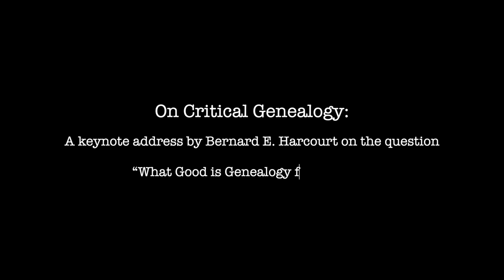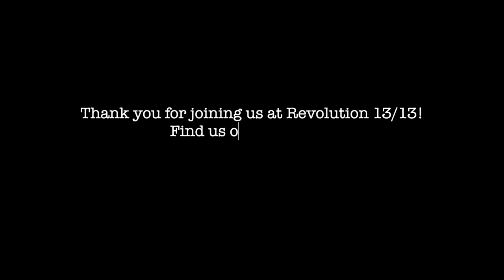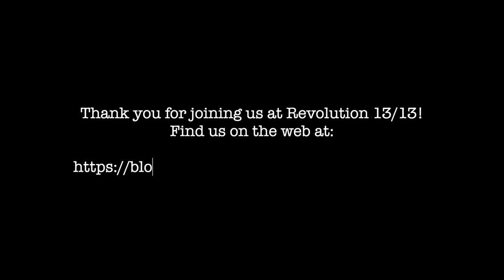Revolution 13/13 | On Critical Genealogy with Bernard E. Harcourt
In this final session of Revolution 13/13, Professor Bernard E. Harcourt addresses the question “What Good Is Genealogy for Praxis?” More information can be found on the Revolution 13/13

A more polished and updated draft of Bernard E. Harcourt's presentation is available in open access at SSRN

This lecture was presented as a keynote address at the Warwick Continental Philosophy Conference 2021/2022, “Continental Philosophy and Global Challenges,” organized by the Centre for Research in Post-Kantian European Philosophy, at the University of Warwick on June 11, 2022.

In the lecture, Bernard Harcourt explores the utility of genealogical critique for praxis. The lecture serves as a conclusion to this year's 13/13 seminar that interrogated the relationship between critical theory and revolutionary practice by examining the work of worldly revolutionary philosophers. It focuses precisely on the place where critique can nourish worldly activity, and vice versa. It explores the most worldly, activist writings of Nietzsche and Foucault (their genealogical work) in relation to praxis. It locates when and where critical philosophy and worldly activism can work together.

The following is a précis of the keynote address:

“In any case, I hate everything that merely instructs me without augmenting or directly invigorating my activity.” It is with those words of Goethe that Nietzsche opened his untimely meditations on the value of history. Today, history has been eclipsed by the genealogical method, within critical circles. Foucault’s genealogical approach now dominates historically inflected critique.

But not all genealogical work today encourages praxis or directly invigorates our activity. In part because of its proliferation and now ubiquity, the genealogical method has essentially become what history was in the nineteenth century. It is crucial now that we assess the value of genealogical critique. The proper metric against which to evaluate genealogical writings is whether they contribute to transforming ourselves, others, and society.

In this lecture, Professor Bernard E. Harcourt proposes that we use the term “critical genealogy” to identify those genealogical practices that nourish our activity and thereby advance the ambition of critical philosophy, namely to change the world. It is time, once again, Harcourt argues, that we test whether our historical critiques are productive or demobilizing. It is imperative that we knock on them to determine which are hollow and which are robust—which discourage and which nourish action. It is time, once again, that we do philosophy with a hammer.